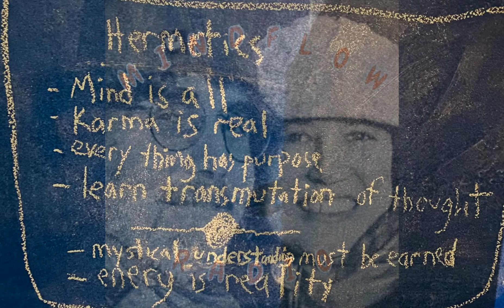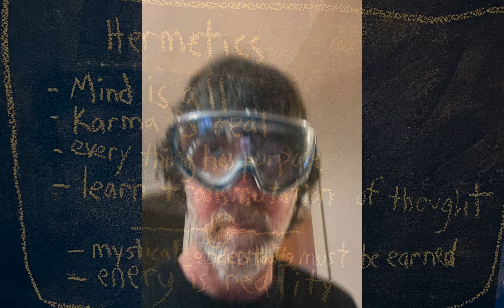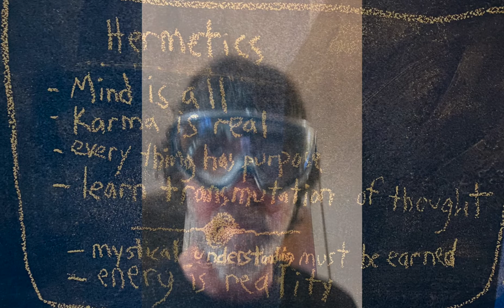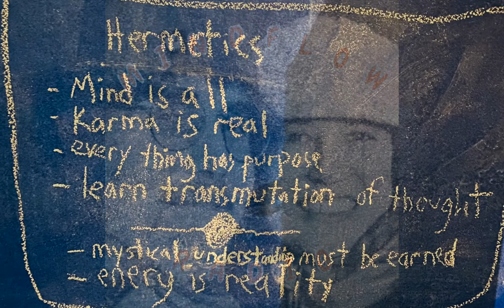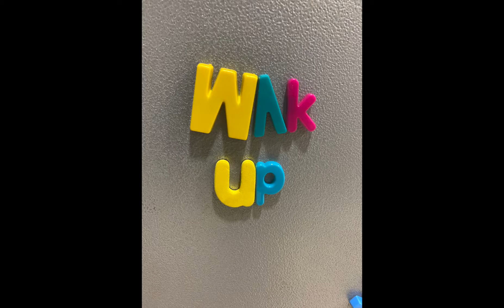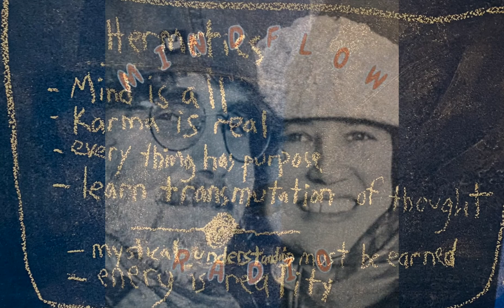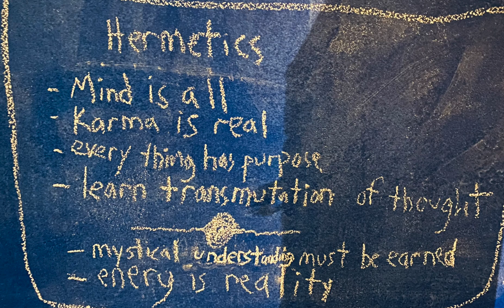Mindflow Radio #76: Giving Thanks Honoring Our Roots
In this episode:

Elephant Love by Shen; Jessie on vocals, Jai on vocals, Monte on bass and keyboard.
Conversation on how to honor our ancestors by evolving our belief systems, using metacognition to support this growth and being patient so we can take the time needed to grow.  Monte shares the basics of the subconscious mind.
The Mind Is All by Shen; Jessie on vocals, Jai on vocals and synth, Monte on bass and keyboard.
Conversation on how and why to work on our gratitude.
This month has been amazingly busy with many ideas as we work on getting the word out there about The Heart Mind Center. The team has been collaborating on many tasks. Its scorpio season which is a time of going within, honoring the skeletons in the closet and being curious about how to clean them up and make the closet more functional again!

Jai

We are a community of like-minded people who are passionate about self-improvement and mysticism, and how living mindfully can lead to better mental and physical health for all. Our mission is to evolve our culture, and our vision is for us to play a significant role in the evolution of humankind by teaching mindful ways of harmonious interactions with self, others, and the universe as a whole. Learn more about our mission, vision, guiding principles, beliefs, and values!

To learn more about The Heart Mind Center and its focus as a non-profit organization, visit us